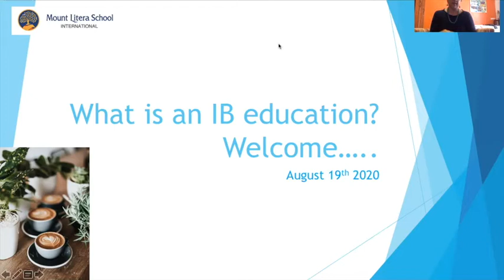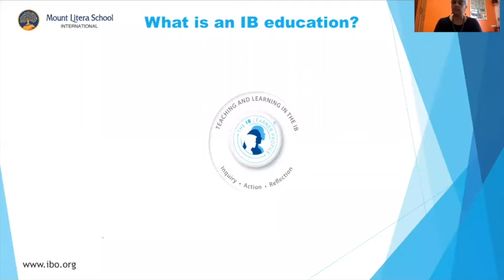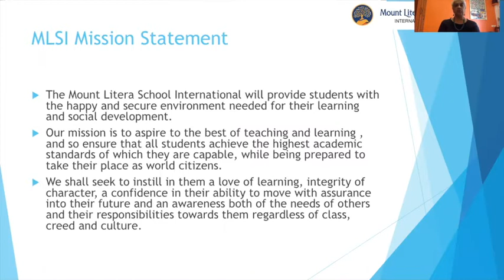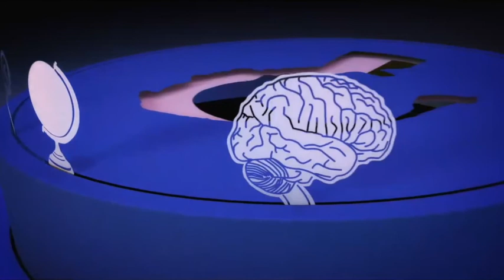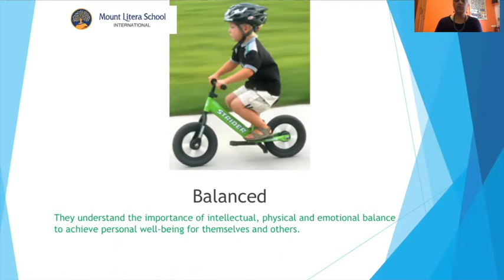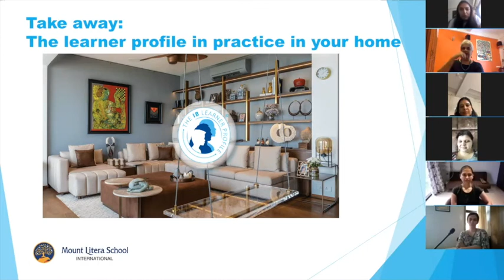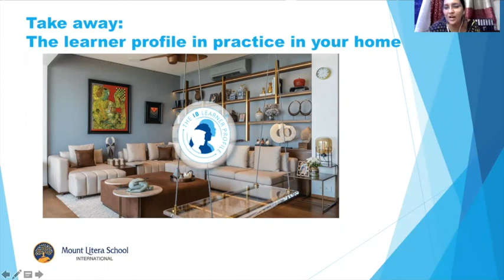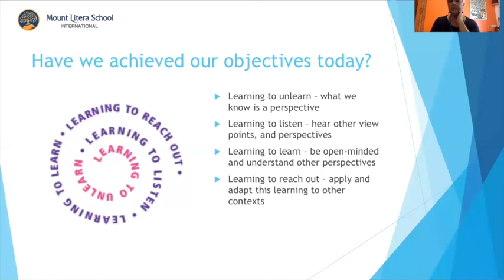Parent Workshop on IB at MLSI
What does an IB education mean and how does your child benefit? In a webinar conducted for PYP parent Ms Mona Seervai (Head of School at Mount Litera School International) addresses some key points on the principles, methods and objectives of the IB board